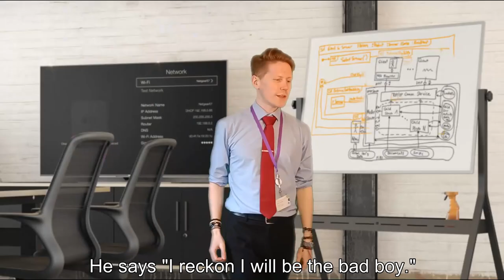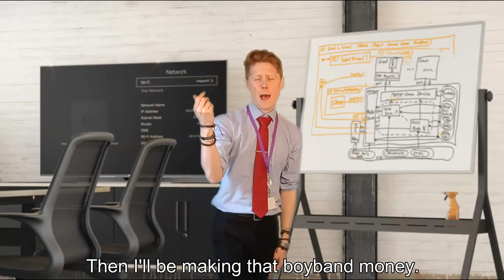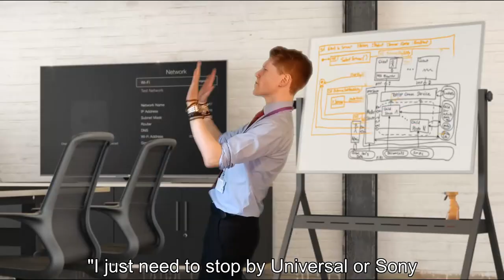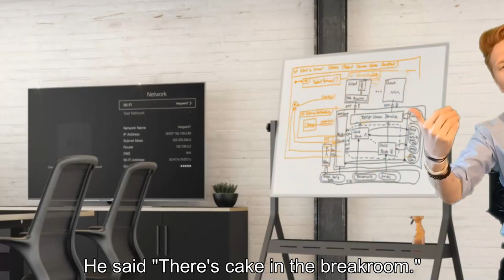Cake in the Breakroom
My manager gathered us round for a morning huddle. Luckily, I had my camera with because he told us about a bizarre idea he has. He's handsome but I'm not sure...